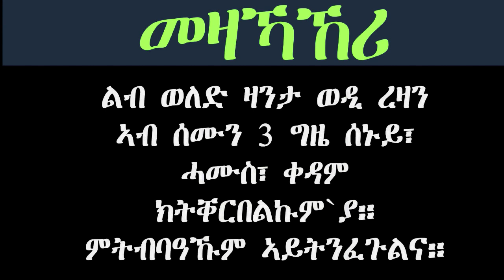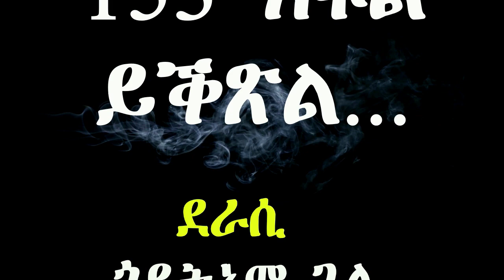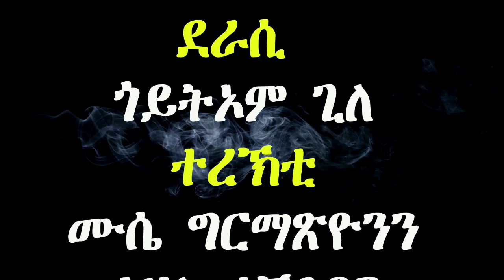ERIZARA - ወዲ ረዛን Part 152 ብጎይትኦም ጊለ - Wedi Rezan by Goitom Ghile - New Eritrea Story 2020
ትዝቶታትና
ትምርታዊ
ትንተና ስፖርት
ድሕሪ ባይታ ዕዉታት ሰባት
ሓቀኛ ዛንታታት